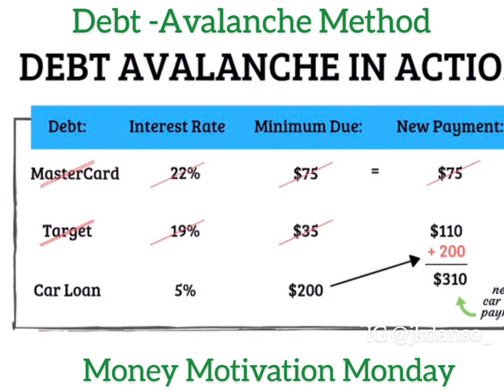Debt Management - The Avalanche Method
In this segment we are talking about a debt management method called The Avalanche Method. The goal here is to pay off your debt faster than the Snowball Method. The main difference compared to the Snowball Method is we attack the debt with the highest interest rate first.